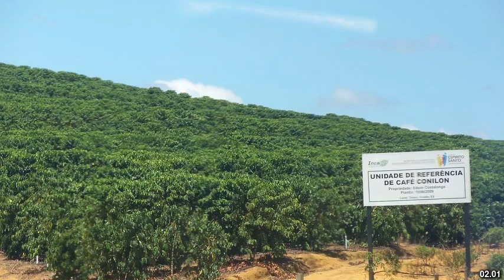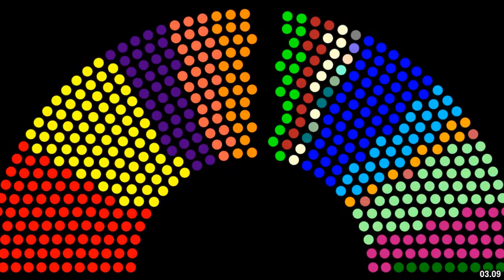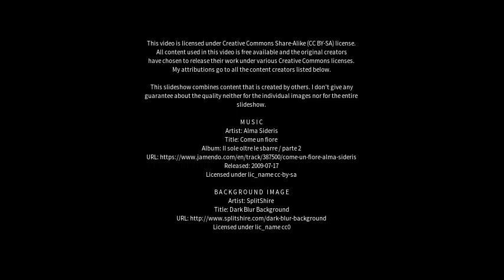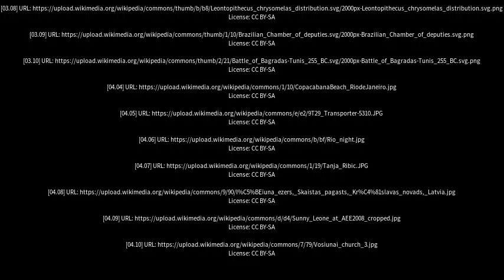Best places to visit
Best places to visit - Iúna (Brazil) Best places to visit - Slideshows from all over the world - City trips, nature pictures, etc.